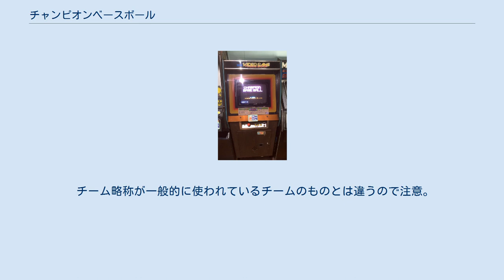チャンピオンベースボール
SG-1000用ソフト
『チャンピオンベースボール』は1983年にアルファ電子（後のADK）開発、セガ販売の業務用野球ゲーム。
後にSG-1000に移植された。
 アップライト筐体版チャンピオンベースボール（撮影：ナツゲーミカド） 当時、投げる、打つ、守るだけの野球ゲームに初めてデータ、選手名を表示し、他にバント、走塁、変化球を投げるなどの操作が完成し、今日における野球ゲームの原点とも言えるソフト。
 全12球団から自分のチームを選び（CPU側は自分と同じリーグからランダムで決定）、球場正面から見た視点に左脇にピッチャーとバッターが表示される。
守る場合にはセンターからの画面に変わる。
サンプリング音声が多用されており、審判の音声の他に鳴り物や歓声にも使用されている。
イニング終了時にプレイヤー側がリードしているか同点で次のイニングに進め、負けているとゲームオーバー。
9回までリードを守りきれば勝利となり画面に約1秒「REPLAY」と赤文字で表示されチーム選択画面に戻り再試合することになる。
 選手データは野手は打率、投手は打率、防御率のみが表示され、1982年当時プロ野球チームに所属していた選手が4文字以内にローマ字かイニシャルで表示され、往年の名選手の名前の選手もいる。
投手や打者の交代も可能。
 翌年に続編『チャンピオンベースボール2』が作られ、2人対戦プレイが可能になった。
海外でも稼動しこちらは、メジャーリーグのある都市名のチームから12球団を選抜し使用されている。
 チーム略称が一般的に使われているチームのものとは違うので注意。